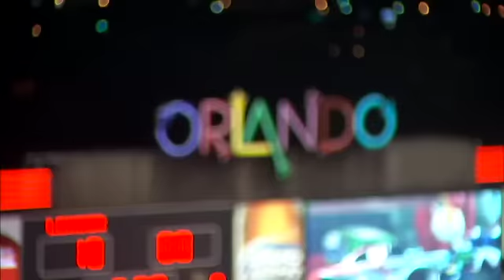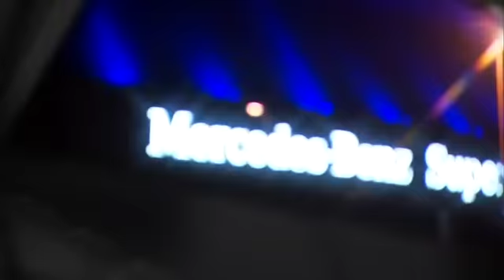2012 Freestyle at the Citrus Bowl in Orlando, FL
Very few events sell out quicker than the Monster Jam Citrus Bowl in Orlando, FL! Behind the wheel at this event is Neil Elliot in Max-D, Adam Anderson in Grave Digger The Legend and Dennis Anderson in Grave Digger.

In Monster Jam Freestyle 2012, the greatest Monster Jam superstars push the limits to give fans the most exciting performance ever caught on video. Travel to Monster Jam events in Baltimore, Philadelphia, Toronto and New Orleans to go where no fan has gone before.

Monster Jam Freestyle 2012 is unpredictable and undeniably action-packed. Your favorite Monster Jam trucks create mind0boggling moments jam packed with big air, rollovers, saves and so much more. On top of it all, there insane feats are pulled off under a strict time constraints on a Monster Jam track covered with unbelievable obstacles. In the end, it'll leave you barely hanging onto the edge of your seat.